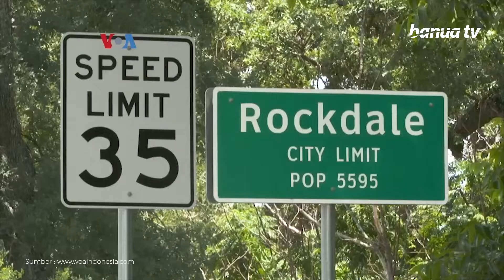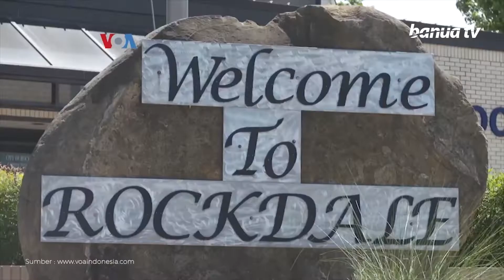Penambangan Bitcoin Terbesar di Kota Kecil di Texas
Sebuah kota kecil di pedalaman Texas menjadi tempat penambangan bitcoin terbesar di Amerika Utara.

Warga setempat menyambut terbukanya lapangan kerja baru, tapi analis memperingatkan, operasi penambangan bitcoin adalah bagian dari industri baru yang masih mudah berubah.

Penulis  : Helmi Johannes